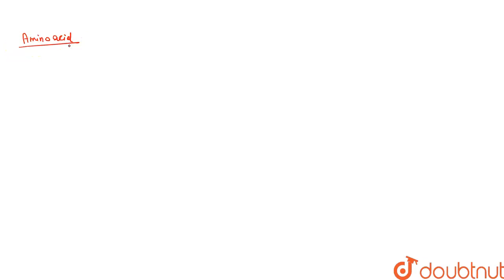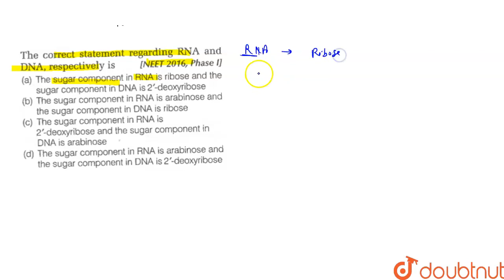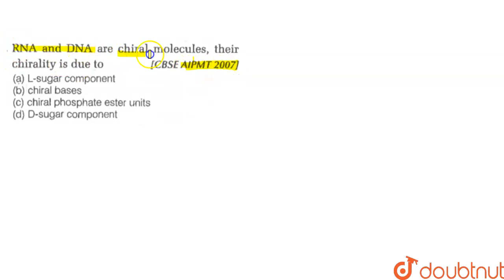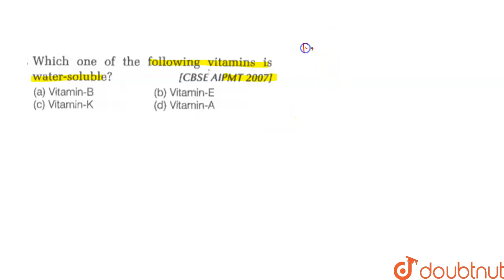Class 12 NEET 2020 - Revision In 60 Days | Biomolecules Part 2 - Quick Revision | NEET Chemistry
Class 12 NEET 2020 - Revision In 60 Days |  Biomolecules (Proteins, Nucleic Acid and Vitamins Part 2 - Quick Revision | NEET Chemistry | Important Questions